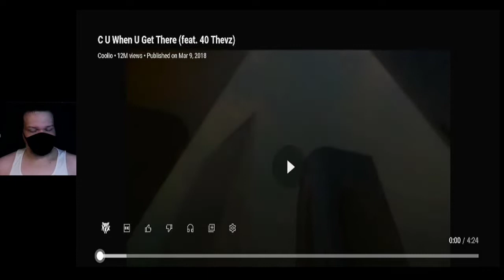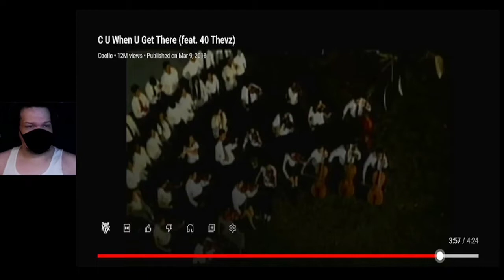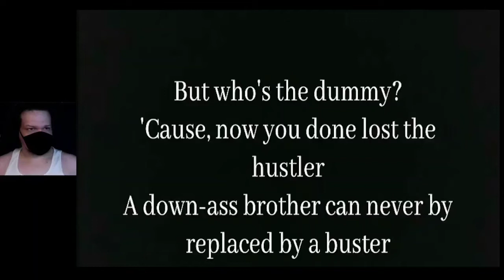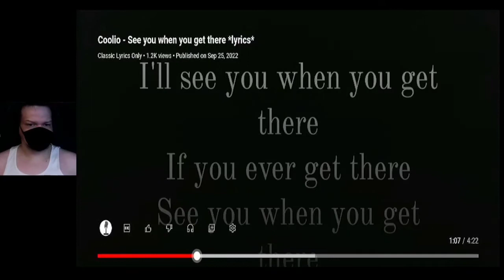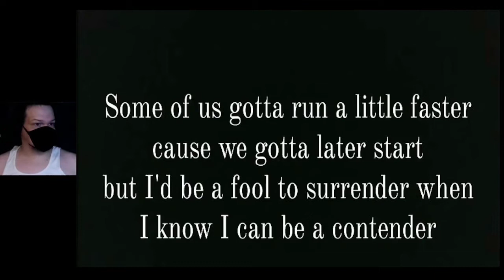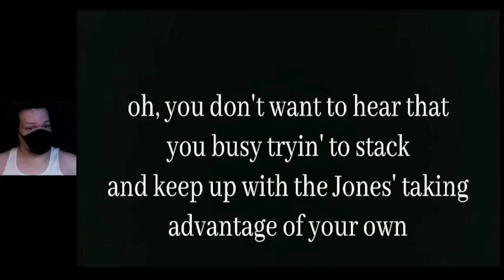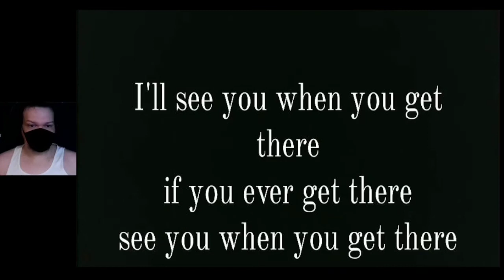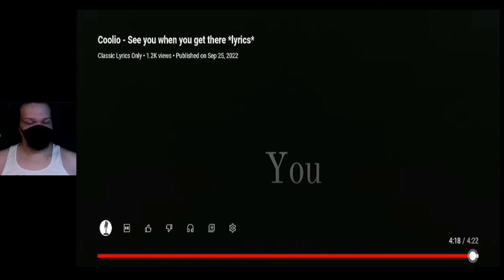Coolio C U When U Get There review and analysis October 6, 2022